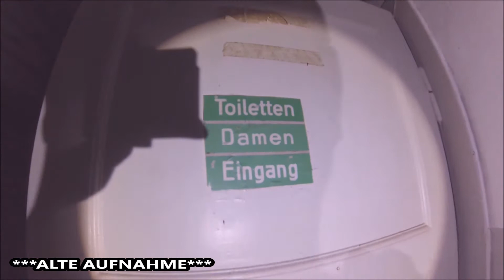Lostplaces // Die Jugendherberge // AdventurePlaces // URBEX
Du willst doch auch keine weiteren Videos verpassen?!

Bitte schreib doch mal deine Meinung in die Kommentare ?

Unsere Videos .

LOSTPLACES : Bunker mit 6000 m² : AdventurePlaces :   M@rt!n´s Welt | Urbex & mehr :URBEX